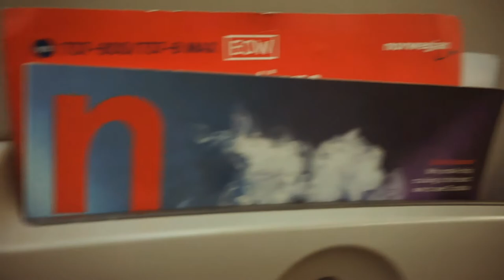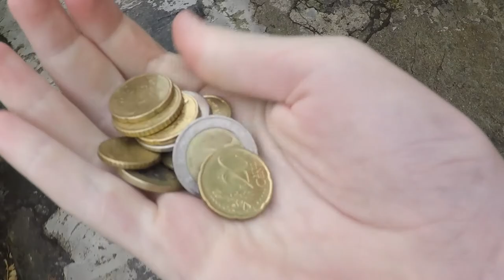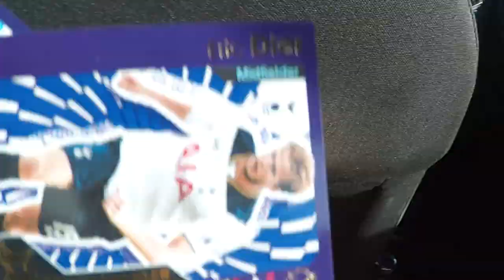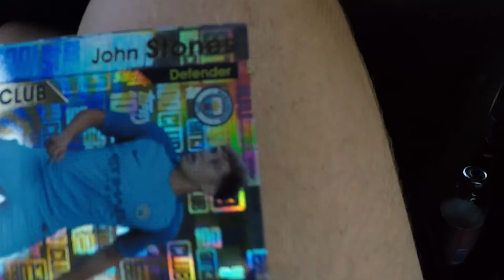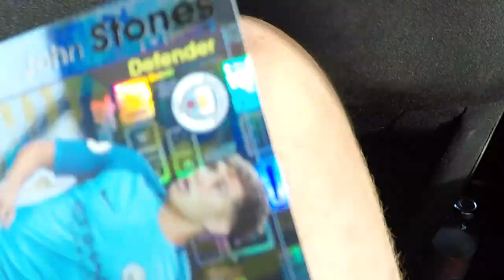HIDDEN CAVE AT THE BEACH - Ireland Vlog #3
In todays vlog, we go to the beach and much more!
25 Likes?!?

The Final Edit will be out in a few days